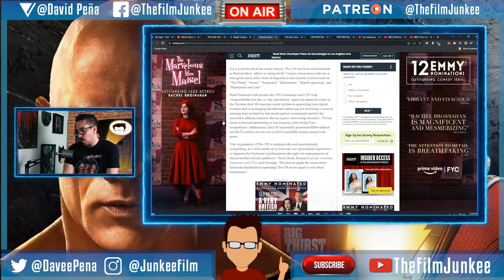Nexstar Acquires 75% Stake in CW - Film Junkee Shots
It is official. Nexstar acquires a 75% stake in CW and Warner Bros. Discovery will remain a 12.5% stake holder.